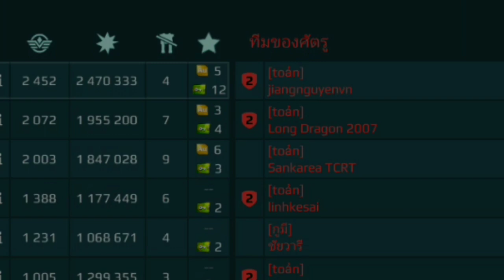MY BEST SKILL IN WAR ROBOTS : THE HEALER MEDICAL SKILL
O5ERBI/Android
: RAVANA

War RoBots Challenge
MY SKILL IN WAR ROBOTS
MY BEST SKILL IN WAR ROBOTS
TYR MEDICAL SKILL
Don't you die on me